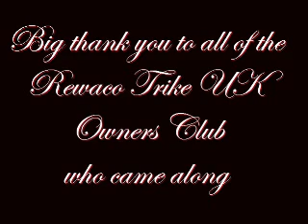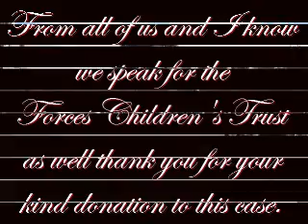Rewaco Trikes UK_At Hinchingbrooke Huntingdon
Wheels for Charity invited Rewaco Trikes UK to our home Hinchingbrooke House Huntingdon for a BBQ & Photo Shoot .The Weather was good 7 fantastic trikes came along and a great day was had by all.
Thank you to all those who came for your kind donation of £55 to the Forces Children's Trust.